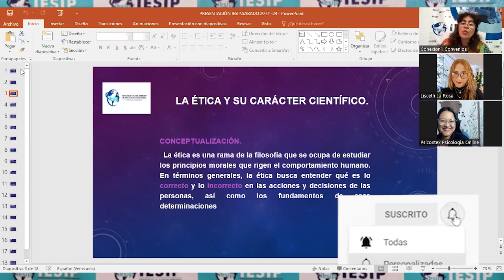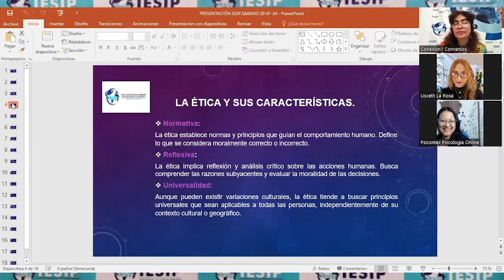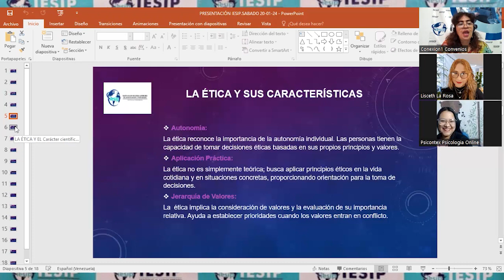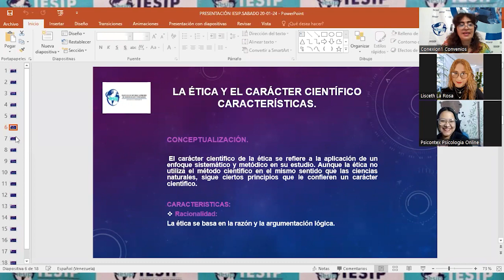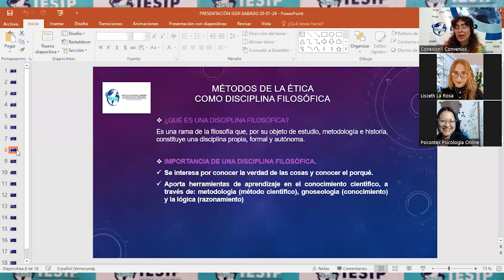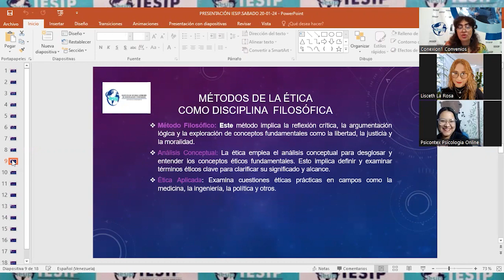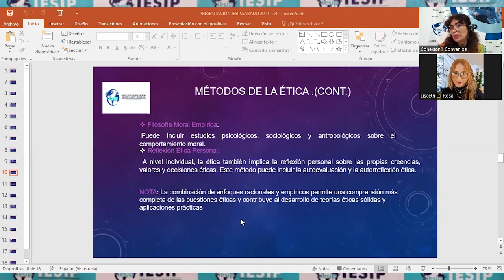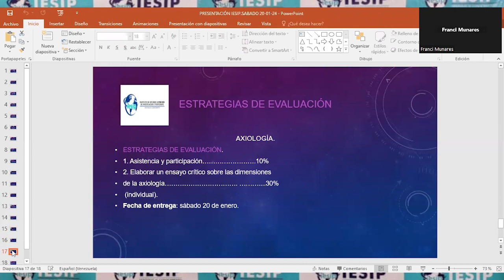|Postgrado| Doctorado en Psicología del Comportamiento - Axiología - Dra. Mariela Álvarez